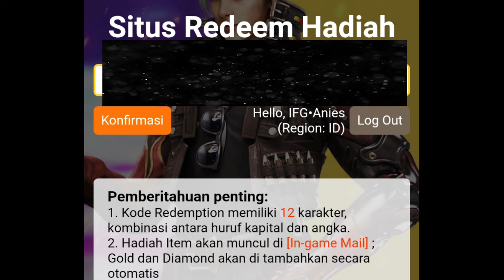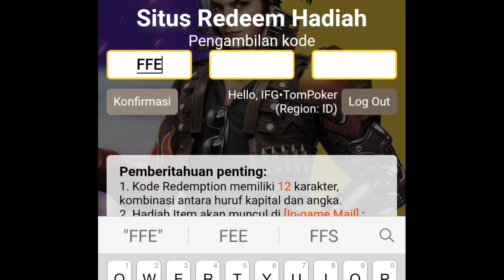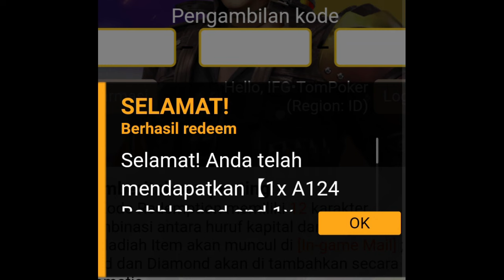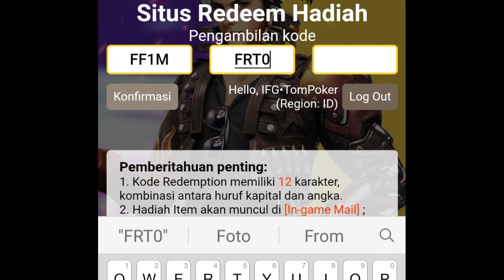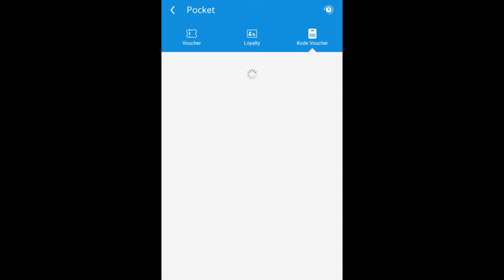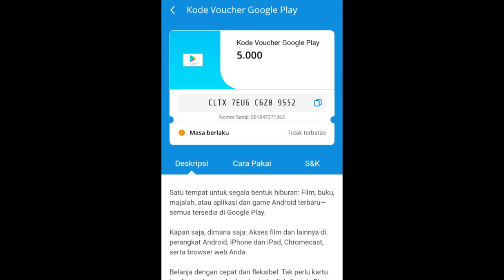BONGKAR 6 KODE REDEEM FREE FIRE TERBARU HARI INI BULAN MEI 2021! KODE REDEEM FF RESMI 2021😍